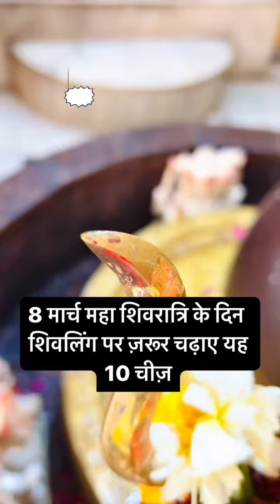8 मार्च 2024 को शिवरात्रि को करे ये उपाय#महादेवstatus#viral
भगवान शिव शंकर की विशेष कृपा पाने के लिए शिवरात्रि को  करे ये उपाय